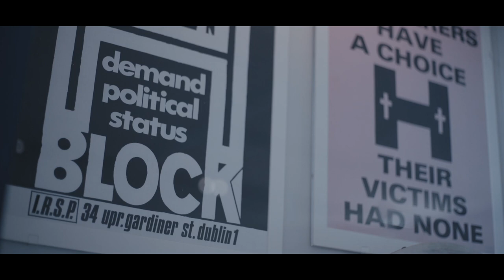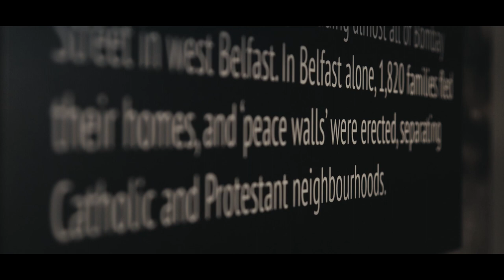Voices of Social Work Through The Troubles - Trailer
The Voices of Social Work Through The Troubles research project gives a platform to social workers as they recount putting their safety on the line—working behind barricades and amidst bomb-scares—to protect people at risk of abuse and neglect. The project records, for the first time, the remarkable experiences of social workers during a period of intense conflict, when it often felt as if the fabric of society was tearing apart.